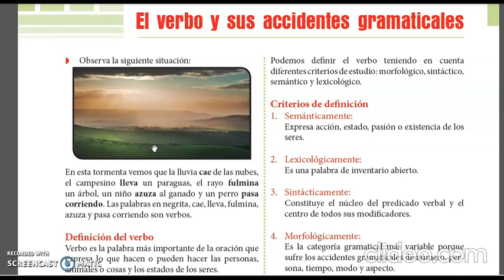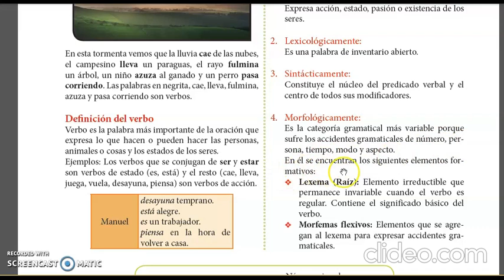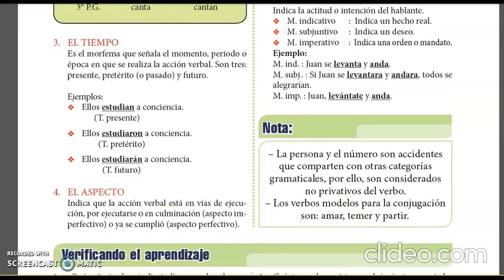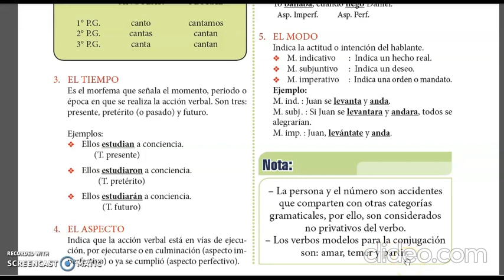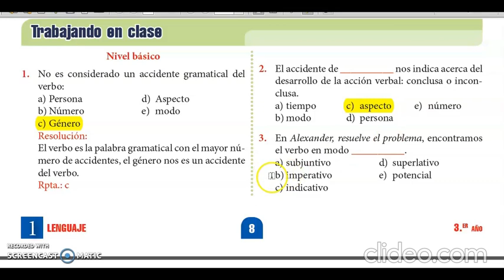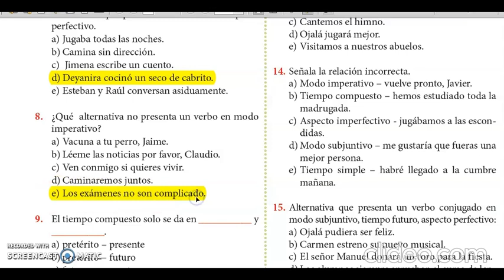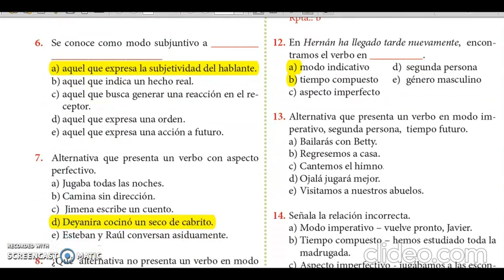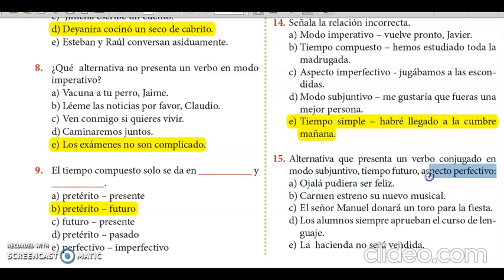LENGUAJE: EL VERBO Y SUS ACCIDENTES GRAMATICALES (SEGUNDO NIVEL) - MARTES 11/08/20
PROFESOR: DARWIN MELÉNDEZ
CURSO: LENGUAJE
NIVEL: II NIVEL (SECUNDARIA)
AÑO ESCOLAR: 2020